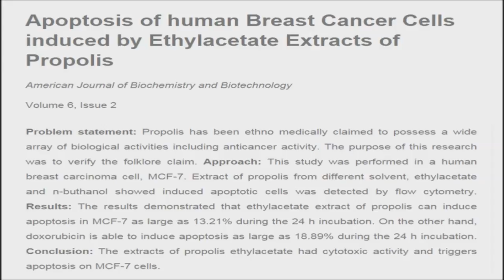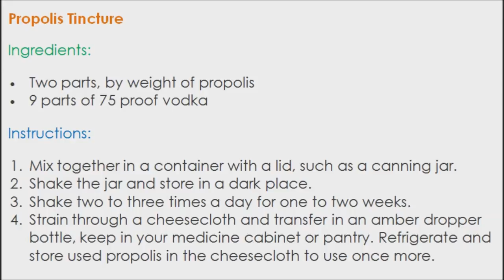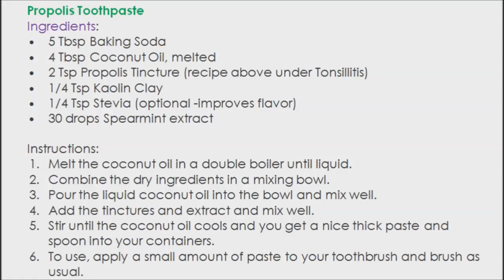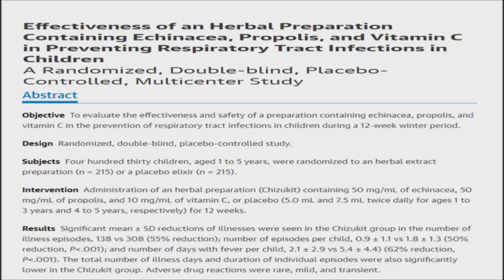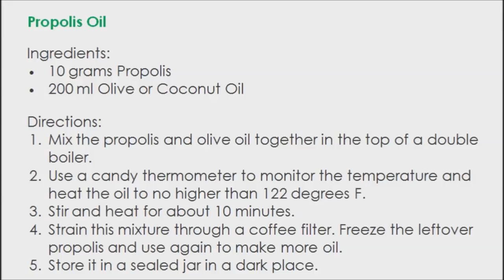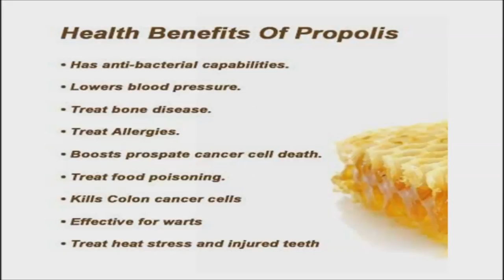Bee Propolis: Amazing & Proven Benefits of This Lesser Know Bee Product-Bee Glue- Remedies & Recipes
The humble but mighty honey bee is responsible for maintaining a great many different ecosystems on the planet. In addition, the products it creates supports the human condition.

Propolis also known as “bee glue”, is a sticky, brown mixture that honey bees make from their saliva and the resin of tree bark for repairing damage to their hive and sealing it from invaders. Europeans have treasured propolis for centuries for its medicinal properties that are gradually being confirmed by several contemporary studies. Evidently, a lot of studies have been done on propolis that have confirmed centuries-old wisdom. However, propolis has also been linked to other benefits that are presently unconfirmed by studies.

According to a study, propolis contains therapeutic compounds that can kill breast carcinoma cells. After being given a propolis extract, 13 percent of the cancer cells present in the volunteers were eliminated in 24 hours. Propolis is effective in retarding the growth of cancerous cells. Numerous studies of different cancer cell types have found it to have cytotoxic effects. To treat cancer, try propolis capsules, tincture, or syrup. Follow the manufacturer’s instructions on the bottle.

To make a Propolis Tincture combine two parts by weight of propolis and 9 parts 75 proof vodka. Mix together in container with a lid, such as a canning jar. Shake the jar and store in a dark place. Shake two to three times a day for one to two weeks. Strain through a cheesecloth and transfer it into an amber dropper bottle and store.

Flavonoids found in propolis have been found particularly effective against strep throat. Topical application of propolis can ease the discomfort and swelling of tonsillitis. Try Honey Propolis Throat Spray - Mix three tbsp of propolis tincture with two tbsp of raw local honey and one tbsp of warm water in a spray bottle. Open mouth wide and spray 2-4 pumps at the back of the throat.

A published article propolis has multiple applications in dentistry. It can be effectively employed as an oral hygiene product and treatment of oral thrush, denture sore mouth and viral infections. One clinical study of propolis’ effect on dental hypersensitivity found that after using propolis for four weeks, the level of sensitivity significantly declined in all subjects, with 30% of the participants experiencing no sensitivity at all.  You can purchase a toothpaste with propolis or make one yourself.

Propolis can be used safely for children against otitis media. Ear infections afflict many children, making them and their families miserable. It seems that once a child experiences one infection, they becomes more prone to them. To make propolis Ear Drops that can help with this, use a ratio of 5 drops of propolis tincture to 1 teaspoon of olive oil. Warm this mixture gently, then drip a few drops into the ear with the head on one side. Let it sit for a few minutes then turn the head over on a towel and allow to run back out.

Propolis mixed with echinacea and vitamin C can prevent the onset of respiratory infections, even in children. You can make your own Propolis Echinacea Elixir by combining in an amber glass bottle 50 ml (2 ounces) echinacea extract, 50 ml (2 ounces) propolis tincture and 10 ml (1 tablespoon) vitamin C. To use this remedy for children ages 1-3 give 1 teaspoon and 1 1/2 teaspoon for children 4-5 years of age, administer twice daily. You can also inhale propolis with steam to pull the soothing, germ-fighting potion into your nose, mouth, throat, and lungs, where it’s needed most.

The antibiotic and anti-inflammatory agents in propolis applied to a cut or scrape will kill germs, coat the area to protect further infection, and promote healing faster. With the first topical application, propolis was found to increase healing of deep diabetic wounds and foot ulcers. Propolis oil can be made by mixing 10 grams propolis with 200 ml olive or coconut oil together in the top of a double boiler. Stir and heat the oil to no higher than 122 degrees F for about 10 minutes. Strain this mixture through a coffee filter and store it in a sealed jar in a dark place.

Research into the composition of propolis shows that it supplies our bodies with up to 60 trace minerals, including varying amounts of calcium, magnesium, iron, zinc, silica, potassium, phosphorous, copper, cobalt, as well as 16 amino acids. It also contains vitamin A and vitamins B1, B2, and B3. For this reason, propolis is much better than any multivitamin tablets. To gain these health benefits, you can take a general healing tonic by mixing 8 drops of bee propolis tincture in 16 ounces of warm water. Drink every day to
maintain health. You may also mix it with honey, tea, and herbs.